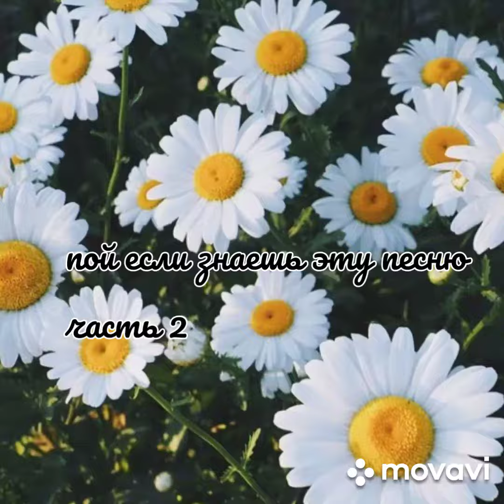20 сентября 2021 г.